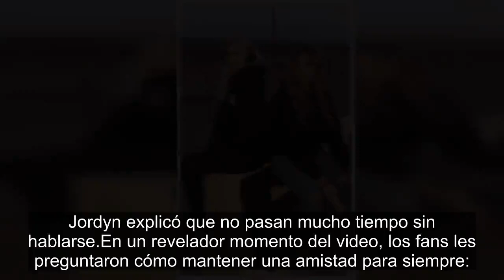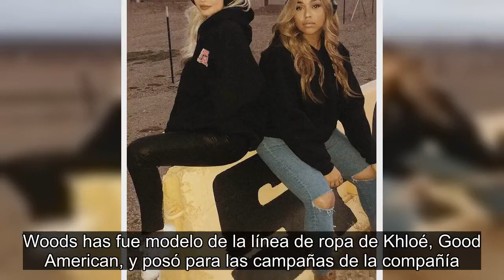Así fue como Jordyn Woods se convirtió en miembro no oficial de la familia Kardashian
La relación de Jordyn Woods con la familia Kardashian-Jenner está en un momento muy turbio.

La modelo de 21 años está en medio de un escándalo de infidelidad con el ex novio de Khloé Kardahsian, Tristan Thompson. Esta semana se dieron a conocer reportes de que la mejor amiga de Kylie Jenner tuvo un romance con el jugador de los Cavaliers de Cleveland, todo habría ocurrido en una fiesta durante el fin de semana. News confirmó que Khloé y Tristan se separaron.

La separación llegó unos 10 meses del nacimiento de True Thompson, en medio de otro escándalo de infidelidad. Fuentes cercanos señalaron que la ex pareja se mantendrá enfocada en compartir la crianza de True. Khloé seguirá viviendo en Los Ángeles y Tristan recorrerá el país debido a su carrera de basquetbolista.

Después de revelarse la noticia de Tristan y Jordyn, E! News supo que la familia Kardiashan "había cortado lazos con Jordyn". Parece que Kylie está pasando por un momento difícil mientras procesa la noticia, le dijo una fuente a E! News. La fundadora de Kylie Cosmetics estuvo "en negación durante varios días".

La fuente agregó que Kylie se siente "desconsolada" y que no sabe cómo manejar la situación, dado su extrema cercanía con Jordyn desde hace años.
En un video publicado durante el verano en el canal de YouTube de Kylie, las amigas contaron cómo se conocieron:

"Nos conocimos gracias a un amigo mutuo", compartió Kylie con sus fans. "Ella creció… Conoce a Jaden [Smith] de toda la vida y yo lo conocí en la escuela. Eran mejores amigos, todavía lo son".

"Ustedes me dijeron que los visitara un día y yo dije 'Está bien'", explicó Jordyn.

Esta reunión ocurrió en el verano antes de que entraran al noveno grado.

"Tú guardaste tu nombre en mi teléfono con un corazón morado, todavía tengo el corazón morado en mi teléfono", le dijo Kylie a Jordyn.
Después de conectar por primera vez durante sus años adolescentes, Kylie y Jordyn se volvieron inseparables. Jordyn explicó que no pasan mucho tiempo sin hablarse.

En un revelador momento del video, los fans les preguntaron cómo mantener una amistad para siempre:

"Simplemente no puedes poner mucha presión, tienen que entenderse mutuamente y ser abiertas a comunicar cómo se sienten", respondió Jordyn.

"La comunicación y la comprensión son ldos cosas que funcionan bien con nosotras", compartió Kylie. "Creo que tenemos personalidades que hacen juego".

Jordyn agregó: "Puedo pasar dos días o dos semanas sin hablarle, pero nada cambia. No creo que hayamos pasado más de dos semanas sin hablarnos, más bien [ni] dos horas".

Kylie agregó que el "respeto mutuo" es importante para una amistad duradera.
Kylie y Jordyn, quienes fueron coprotagonistas del show de E!, Life of Kylie, han estado ahí la una para la otra a través de los altibajos de su amistad de una década.

En un episodio del reality show, las dos rompieron en llanto cuando ha